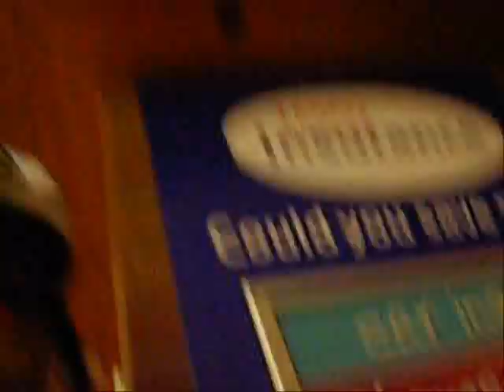beauty in our breakdown.. ferndown memories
Good times, Good friends.

Come on, take a step towards me
So you can figure me out
I've been hoping and praying for a single way
To show you what I'm all about
And I know, and I know this is the only way of pleasing the crowds
But when this is over and done with and we walk away
There should be no doubts

So let's get a little closer now
Let's get a little closer now

You say, you say that we're all tied up
And wrapped around in useless, states of mind
But at the same time we're still young
We have the time to realize that we were wrong

Come on love run with me
Get the hell out of this town
So we can get a better feel for each other
I'll take you, back to, when you
Remembered how you used to
Just live your life a little for me
Take the time to let it go
Step away and watch me grow

You can stay if you want to
And I write to you and tell you how you've always been so special to me
You can stay if you want to, and I'll try

To keep you close to me